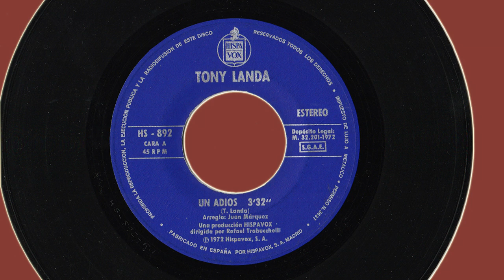TONY LANDA - Un adios/Esta mañana (vinilo)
Sencillo de Tony Landa editado en 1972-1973 por Hispavox (según se mire la galleta o la funda), producido por el gran Rafael Trabucchelli. Las dos composiciones son del propio Tony, y los arreglos corren a cargo de Juan Márquez.
A) UN ADIÓS
B) ESTA MAÑANA
Dignísima cara A y excelente cara B, con un toque a lo Burt Bacharach, aunque al final se estropea un poco.
Medios técnicos:
Plato/Tornamesa: DUAL 510
Cápsula+aguja: SHURE M97xE
Previo phono: Trio-Kenwood KA 5700.
Tarjeta sonido: Sound Blaster Audigy
Programa captura sonido: SONY Sound Forge Audio Studio 10
Editado con: SONY VEGAS 10. Audio a 320K.